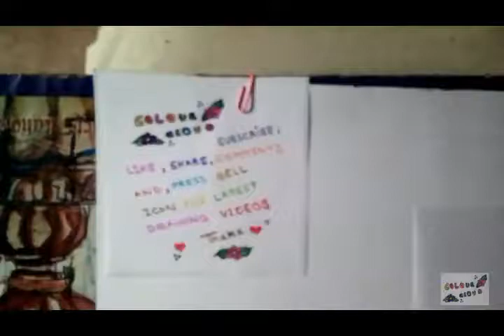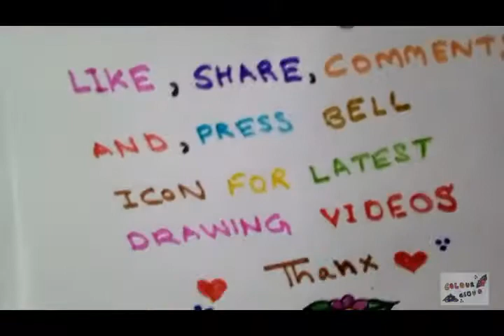how to draw west southern african country angola flag easy drawing n quick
this video is contained on how to draw south west african country angola flag drawing

very easy and quick with coloured markers and coloured pencils.